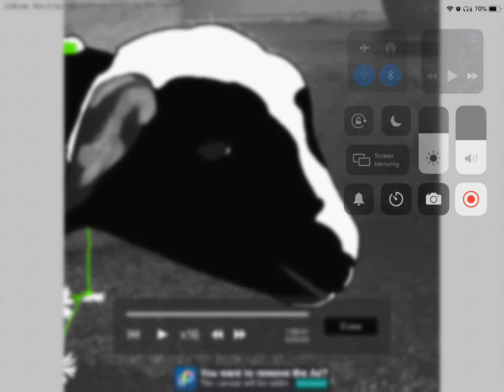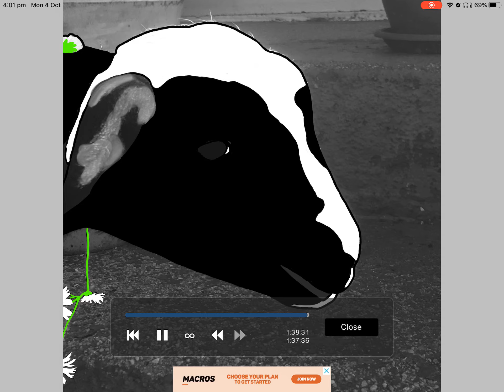My best friend give me a idea to draw a lame it’s name is maplesyrup